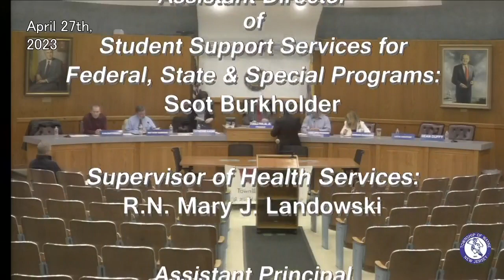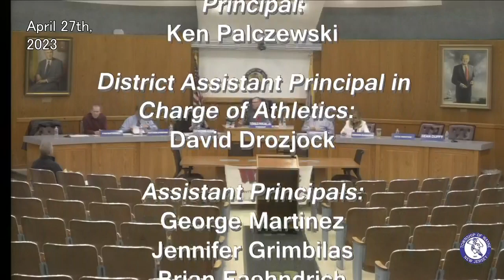April 27, 2023: Board of Education Meeting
BOE Regular Meeting, Municipal Bldg., Council Chambers, 475 Valley Rd, Wayne, NJ